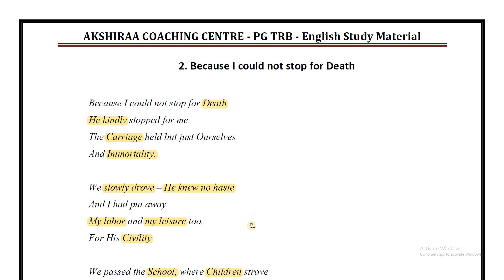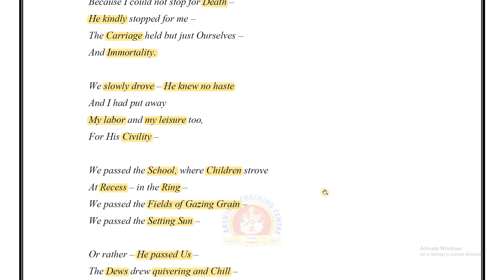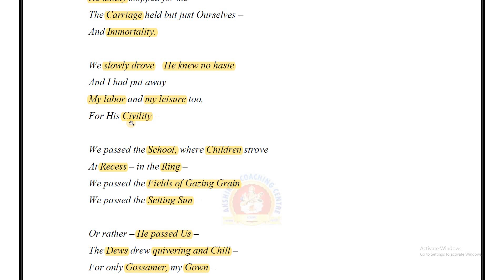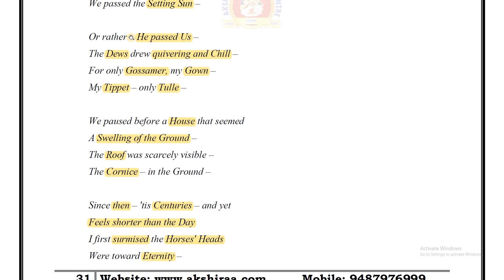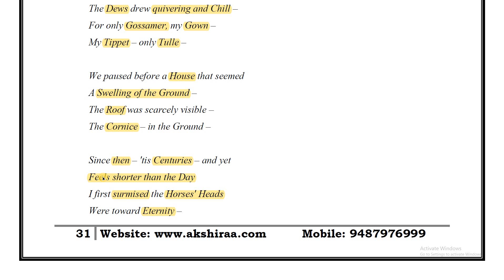Unit VI - Topic 2 - Because I Could not Stop for Death